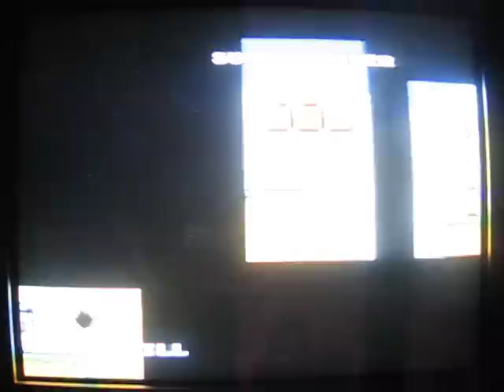Super Mario World 96 Exit Walkthrough Part 26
Part 26: Creditsssss!

Exits: None... again :P

Yep, it's all over... :( It was a fun ride, but all good things must come to a end... Oh, but stick around, the best Mario rant ever is here, lol!

Also, I show off my very FIRST 96 exit Super Mario World SNES Completion! Yep, that's right, this is the first time I did it on the SNES! I HAVE done it before on the GBA version like 5 times, lol!, but never on the SNES, lol! So in a way, I documented my entire first run, lol!